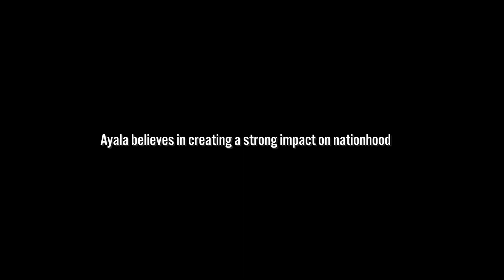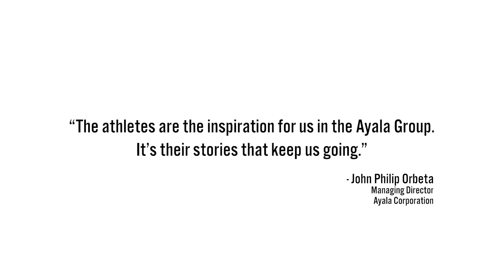PATAFA HOMECOMING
Last 29 June 2018, Ayala welcomed our national athletes to their new home, Vermosa Sports Hub, where they have access to world-class facilities to help them train to make their dream of bringing honor to the Philippines, come true.